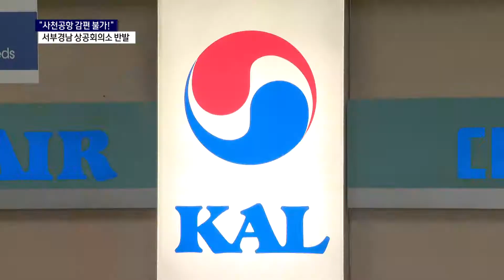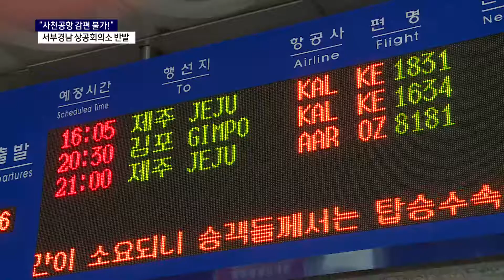"사천공항 감편 더 이상 안 돼" 서부경남 상의 반발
대한항공이 사천~김포 간 항공기 운항 감편 카드를
다시 꺼내 들었습니다.

지난해, 같은 이유로 한차례 홍역을 치른 지역사회가
크게 반발하고 있는데 상공인들을 중심으로 한
반감이 특히 거셉니다.  박성철기자의 보돕니다.